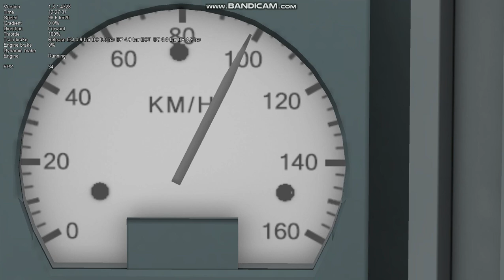Ultimate Chugging Part 2 (Lonavla Departure and MPS Run)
Gameplay of MSTS. 51317 Passenger.